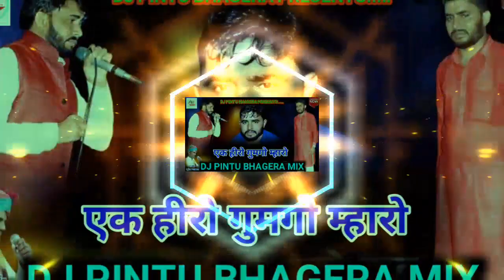एक हीरो गुमगो म्हारो या दुनिया रुदन मचाव Mix Dj Pintu Bhagera !! घनश्याम गुर्जर की याद में हिट सोंग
सोंग व वोइस बनवाने के लिए सम्पर्क करें